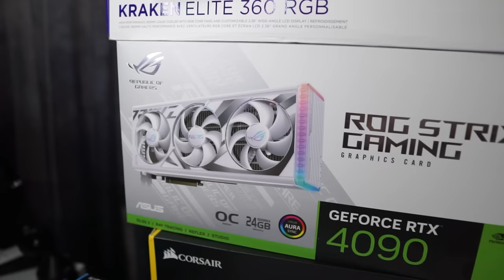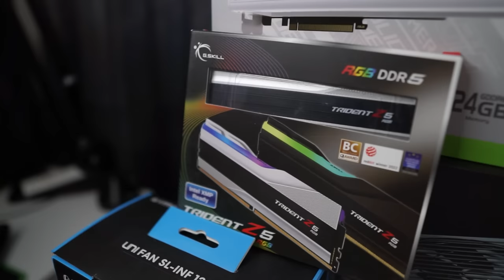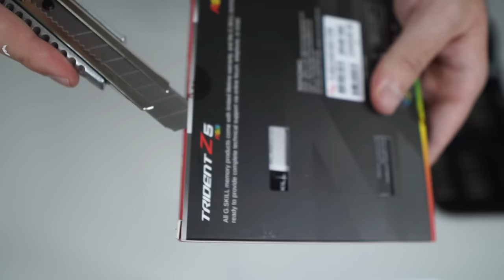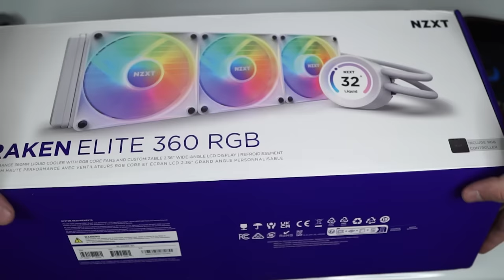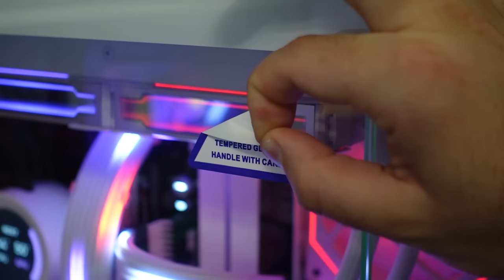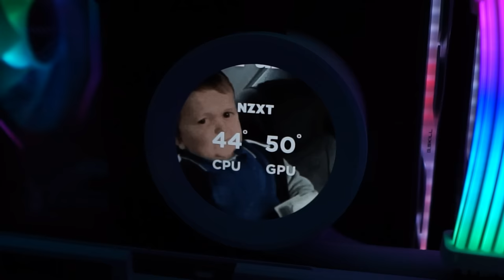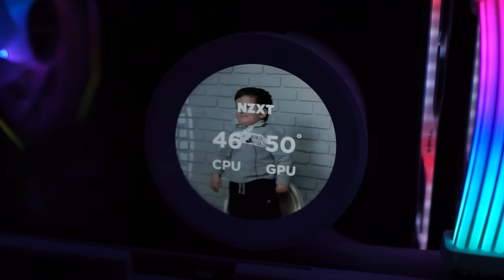E Ndertova Kompjuterin me te ri dhe me te Shtrenjtin - i9-13900K, RTX 4090